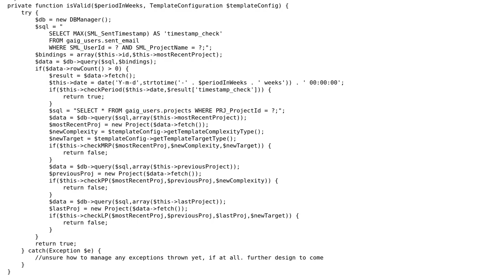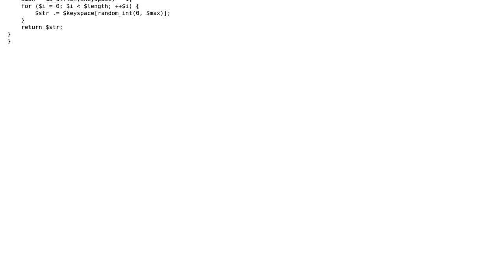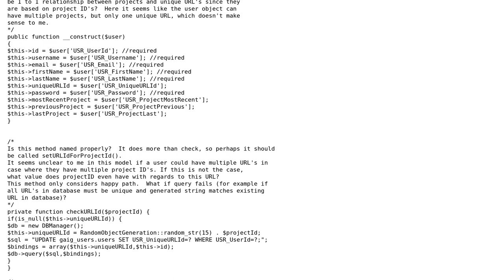Code Review: Phishing Project Refactoring to Use a User Object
With thanks & praise to God, and with thanks to the many people who have made this project possible! | Content (except music & images) licensed under CC BY-SA | Music | Images & others | With thanks to user Trojan404 user Mike Brant and the Stack Exchange Network Trademarks are property of their respective owners. You are responsible for your own actions.